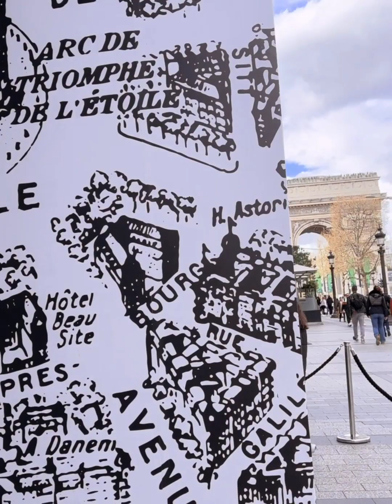Champs-Elysées Paris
CHAMPS-ELYSÉES PARIS AND LOUIS VUITTON AND DIOR SHOP